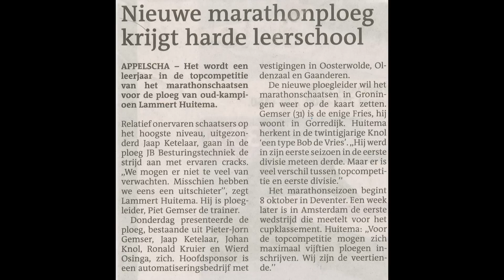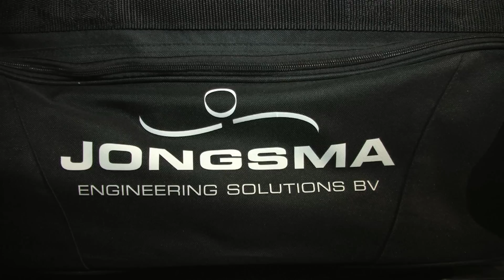Ploegenvoorstelling JB marathonschaatsen A rijders Lindehoeve Appelscha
Ploegenvoorstelling JB marathonschaatsen A rijders Lindehoeve Appelscha.  Deze film werd U aangeboden door Jongsma Engineering Solutions BV